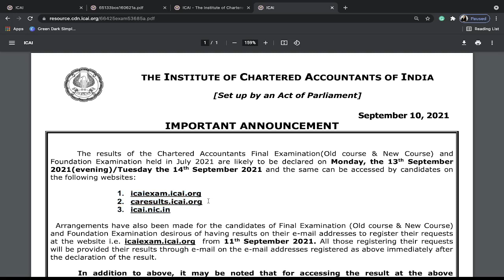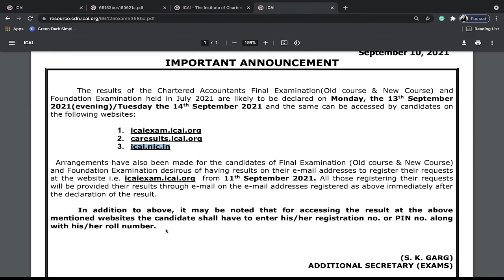BREAKING NEWS! ICAI RESULT DATE ANNOUNCED